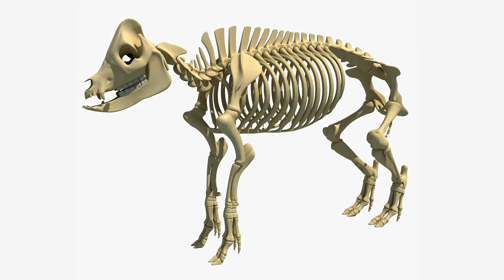Cinema 4D Models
Cinema 4D 3D models for download, files in c4d format to use in your projects.